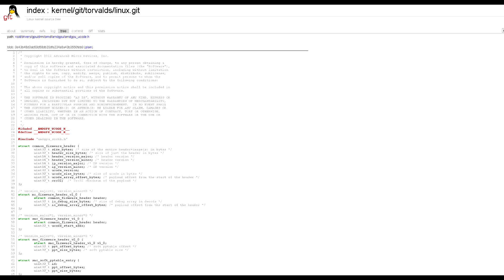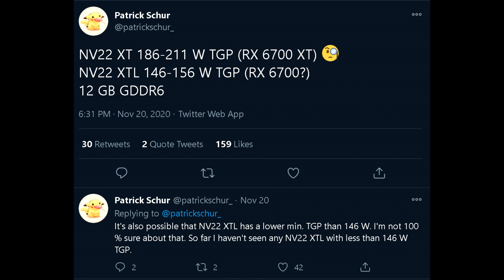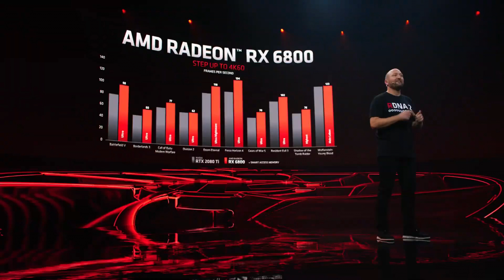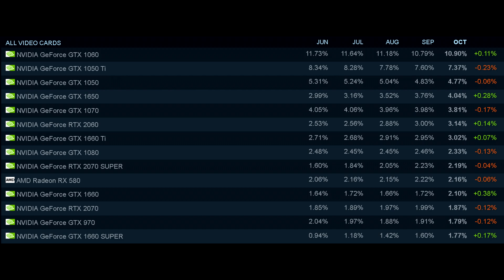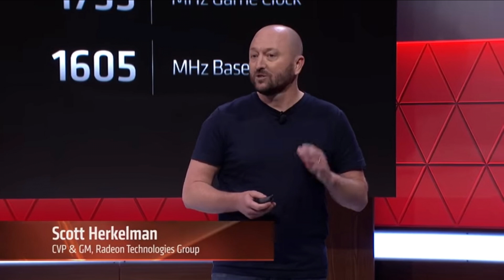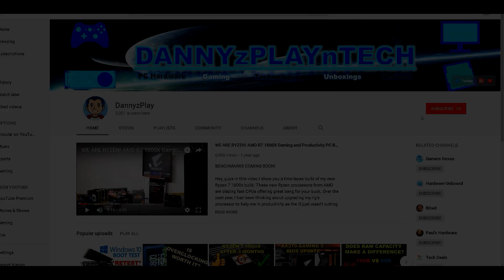RX 6700XT and RX 6700 SPECS Leaked - AMD's New Mid Range Graphics Cards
Some interesting information surfaced on the web surrounding AMD’s upcoming RX 6700XT and RX 6700 graphics cards. These graphics cards will be targeting the mid-range segment around the $300-$400 price point.

⭐ ⭐ ⭐But an MSI RTX 3080 Gaming X trio here⭐ ⭐ ⭐
⭐ ⭐ ⭐Pick up an RTX 3080 Graphics card here ⭐ ⭐ ⭐

United Kingdom
BUY Ryzen 5th Gen parts here:

CPU: AMD Ryzen 9 3900X
CPU Cooler: Noctua NH-D15 SE AM4
RAM: G Skill Trident Z 16GB(2x8GB) 3600MHz CL14
Motherboard: Gigabyte X570 Aorus Master
Graphics Card: EVGA RTX 2080 XC Gaming Watercooled
SSD1: Samsung 970 EVO Plus 1TB
SSD2: Samsung 950 Pro 512GB
SSD3: Crucial MX 300 525GB
HDD2: Western Digital Caviar Blue 1TB
HDD3: Seagate Barracuda 3TB
PSU: EVGA SuperNOVA 750 G2 80 plus GOLD Power Supply
CASE: Corsair Carbide Series AIR 740
Monitor: BenQ XL2730Z 144Hz 1440P
OS: Windows 10 Pro 64-bit